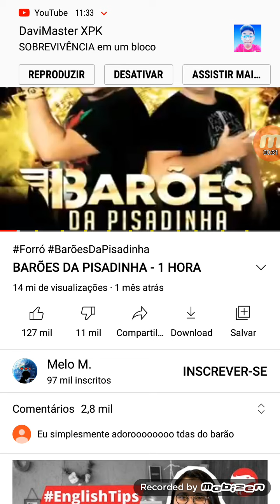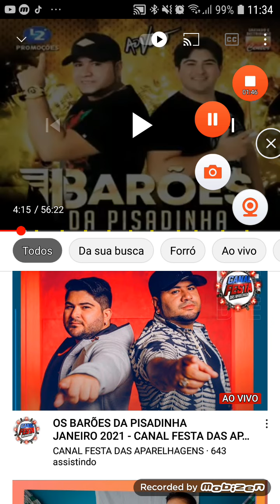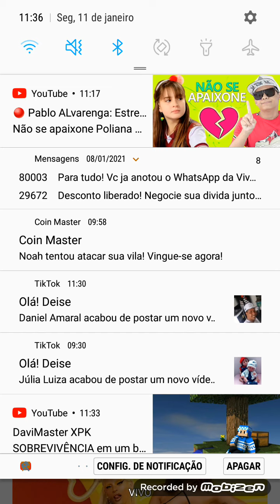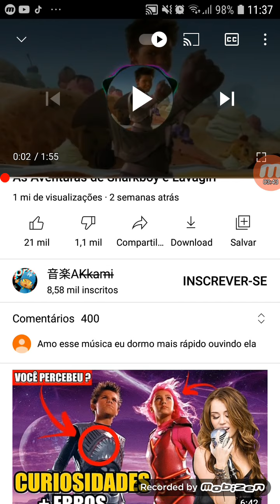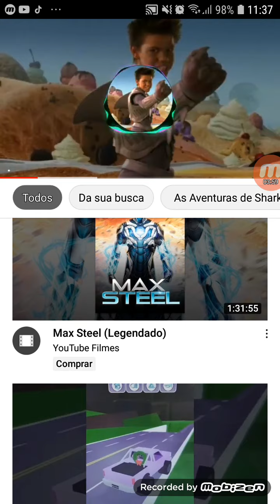Pisadinha funk música